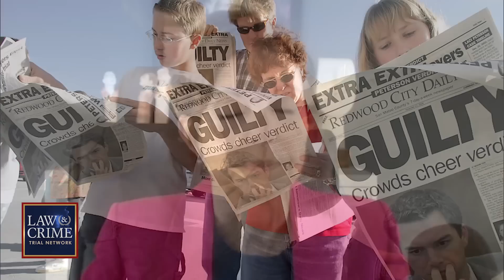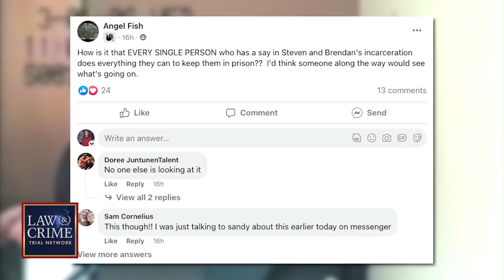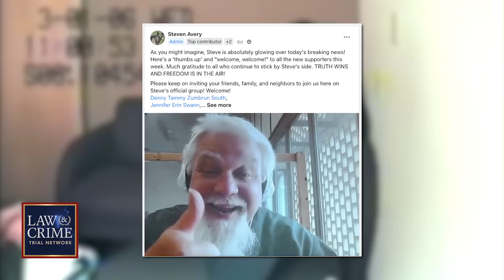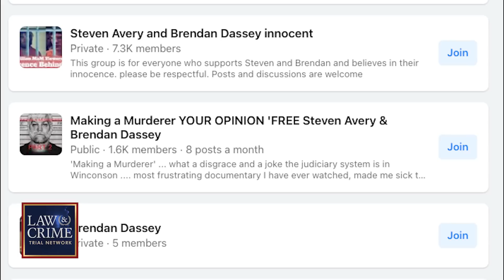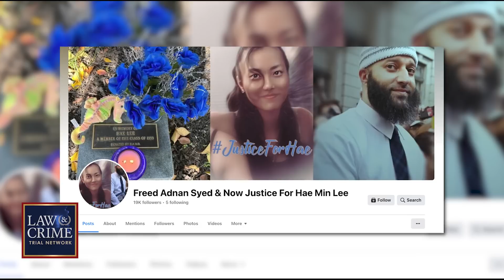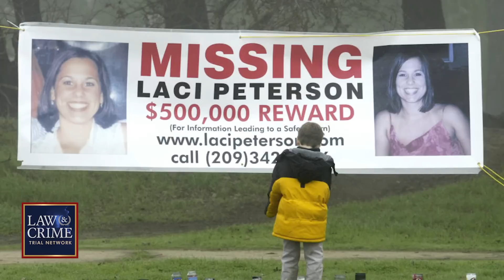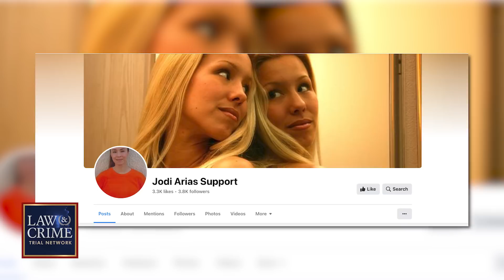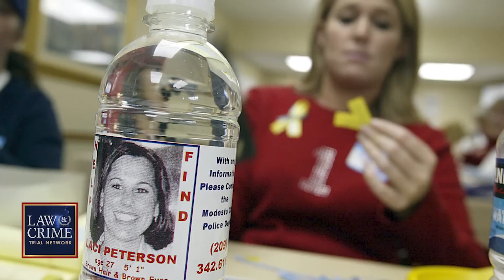5 Convicted Killers with Fans Who Swear They’re Innocent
When disturbing murders make national headlines, opinions of guilt are at the forefront of crime case discussions. When a suspected killer enters a plea of not guilty, there’s always someone who takes their word as truth. The Law&Crime Network’s Sierra Gillespie takes us through five convicted killers with fanbases who swear they’re innocent.